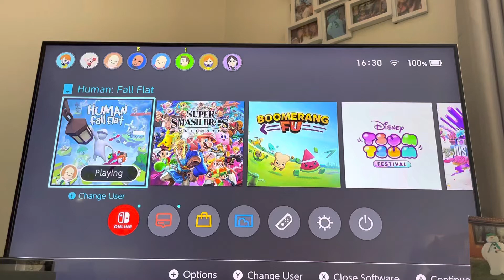Human fall flat movie